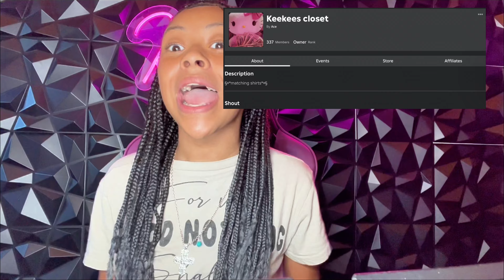I Escaped the Evil Dentist Obby!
Can you escape the evil dentist in this Roblox obby? Watch as I navigate through obstacles and try to make it out alive in this thrilling game!